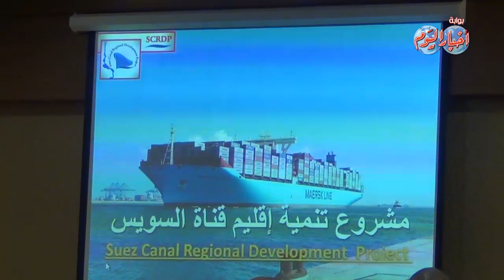مهاب مميش : مشروع تنمية محور قناة السويس رمز الإرادة المصرية